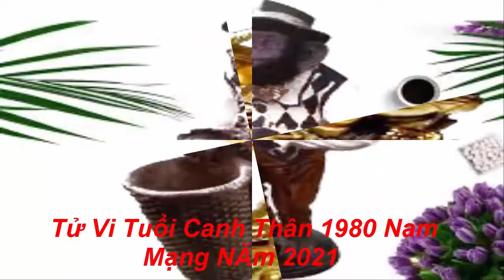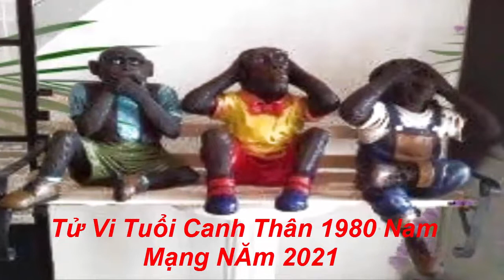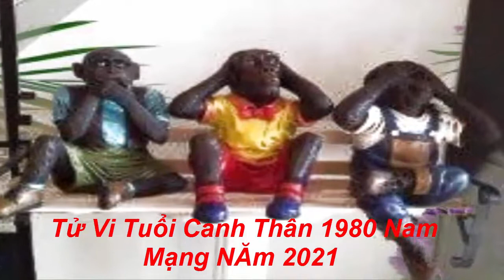Tử Vi Tuổi Canh Thân 1980 Nam Mạng- NĂm 2021 - Dung vlog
Tử Vi Tuổi Canh Thân 1980 Nam Mạng NĂm 2021
For any queries please contact